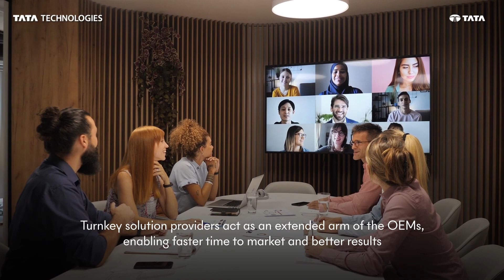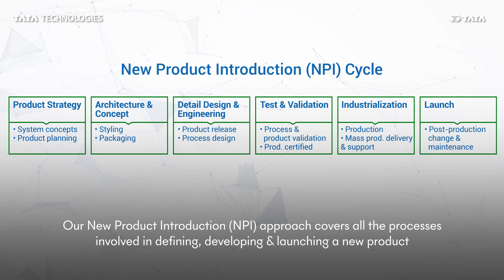3ECO - End-to-end Engineering & Electrification solution for Industrial Heavy Machinery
industrialmachinery - Manufacturers in the industrial heavy machinery & construction equipment market face a complex challenge. They must reduce their dependence on internal combustion engines (ICEs) and move to lower-emission technologies to meet emerging customer demands and regulatory norms. At the same time, they must continue to supply the performance customers expect, while ensuring that the total cost of ownership (TCO) makes the adoption of these cleaner machines viable.

Tata Technologies' 3ECO (End-to-End Electrification from Concept to Off-road) solution can help OEMs address these challenges and develop competitive products. Our 3ECO solution offers full vehicle engineering and electrification solution across the product value chain – right from the market definition, engineering, and validation to launch support, thereby helping reduce the overall time to market and costs.